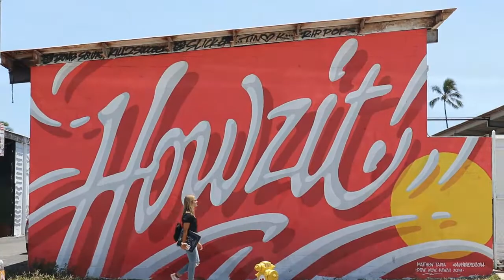2019 Family Gin Blossoms and Big Head Todd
2019 Family events